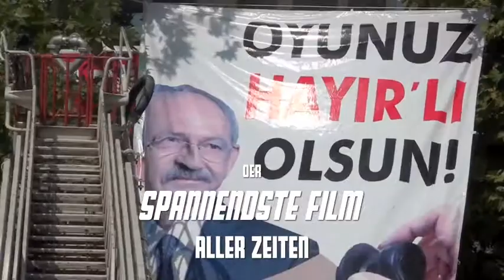wer ist das?